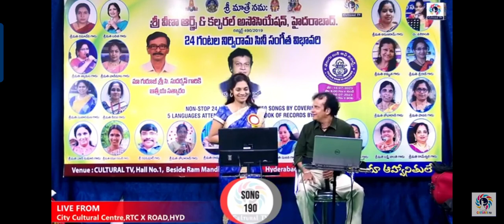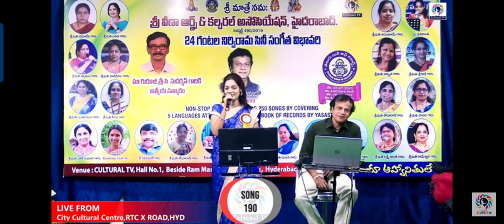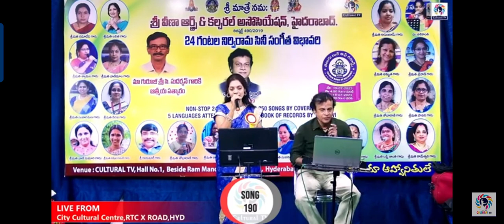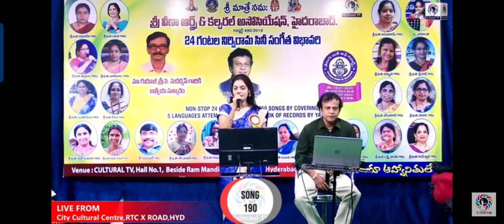Priyathama Nanu palakarunchu-Rekha & Yasaswi Gaaru